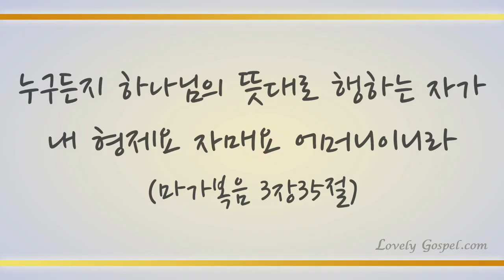주님의 뜻을 이루소서 (Have Thine Own Way, Lord, 425장) - 제이콥 박(Jacob Park)/(Piano: 천지훈)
'누구든지 하나님의 뜻대로 행하는 자가 내 형제요 자매요 어머니이니라'(마3:35)

'내 아버지의 뜻은 아들을 보고 믿는 자마다 영생을 얻는 이것이니 마지막 날에 내가 이를 다시 살리리라 하시니라'(요6:40)

주여 주여 하는 자마다 다 천국에 들어가는 것이 아니며(마7:21) 오직 하늘에 계신 아버지 하나님 뜻인 예수 그리스도를 믿어 몸이 다시 사는 축복과 영생을 소유하게 하셨음에 감사하며 이 찬양 그리스도 이름으로 하나님께 바칩니다.

이번 주 140번째 찬송곡으로 카운터 테너 제이콥 박님과 피아니스트 천지훈님의 '주님의 뜻을 이루소서-425장’ 들려 드립니다. 이 찬양 들으시는 모든 분들께 항상 성령 충만한 최고의 시간 임하시기 기도 드립니다♡]